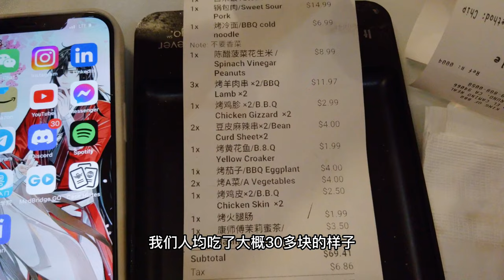湾区探店 | 我最最喜爱的湾区烧烤 | 东北烧烤 | Smiling BBQ | 正宗烤冷面 烤豆皮